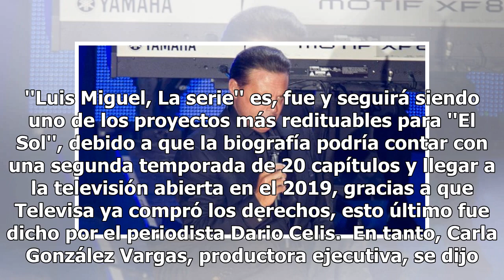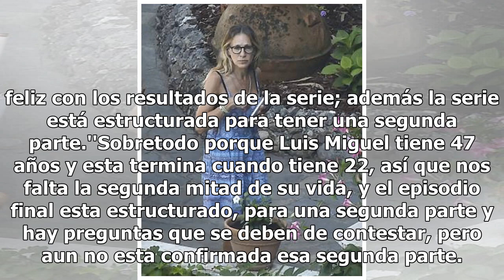Televisa planea transmitir Luis Miguel, la serie el próximo año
''Luis Miguel, La serie'' es, fue y seguirá siendo uno de los proyectos más redituables para ''El Sol'', debido a que la biografía podría contar con una segunda temporada de 20 capítulos y llegar a la televisión abierta en el 2019, gracias a que Televisa ya compró los derechos, esto último fue dicho...